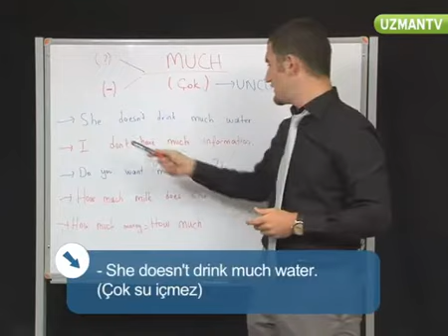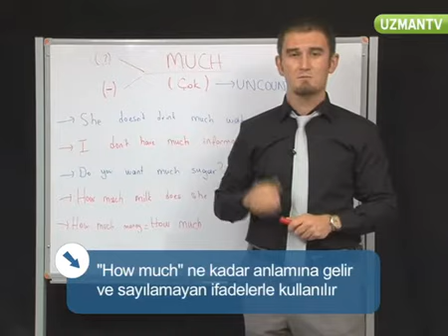İngilizce Dersler - MUCH/MANY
ingilizce'de Much ve Many nasil kullanilir? MUCH ne demek? MUCH'i nerelerde kullanmaliyiz? MUCH ne tür cokluklari belirtmek icin kullanilir? MUCH seklinde de kullanilabilir mi? MUCH ile kurulan cümlelerin yapisi nasildir?